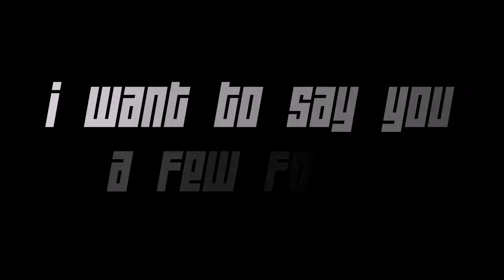BYE... (GOING ON VACATION)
THAT WAS A NICE PERIOD OF MY LIFE...
I WILL SURPRISE YOU WHEN I'M BACK)